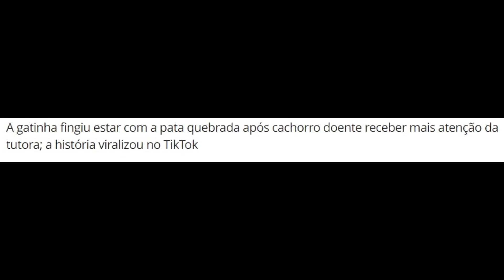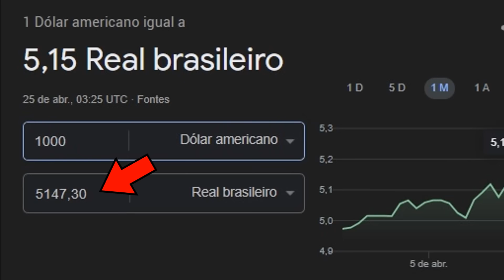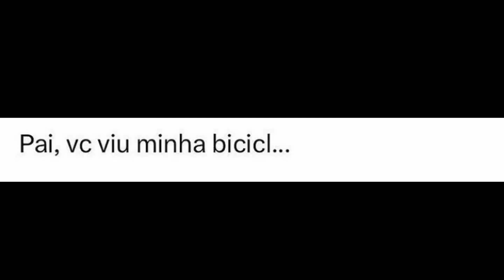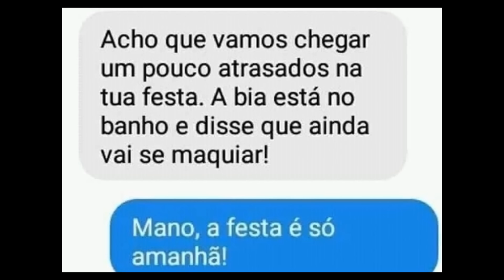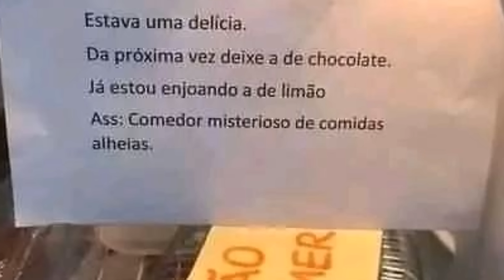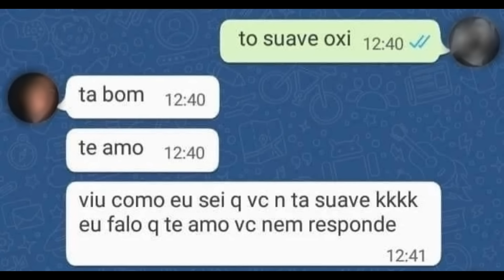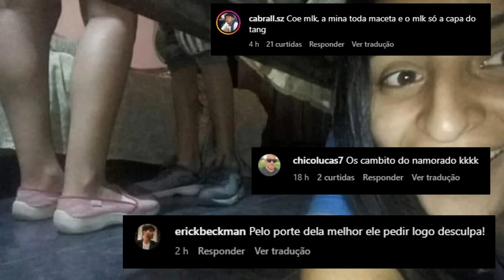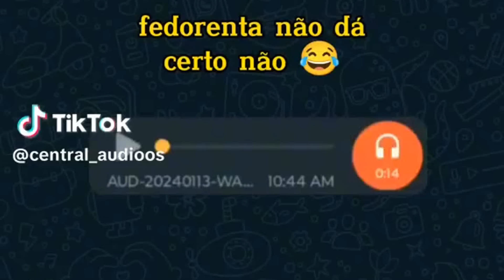POSTAGENS ENGRAÇADAS #121 - O RATO VOADOR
A internet é cheia de memes e do jeito que nós brasileiros somos criativos, é óbvio que estas postagens seriam engraçadas.
Dentre elas estão: qual é o seu gênero, mulher gasta 5 mil no veterinário e gata estava fingindo, saudade grande, live do pão dormindo, nasa precisa estudar os brasileiros, namorada debochada, comparação de namoros, escutando a discussão dos namorados, dicas do esqueleto, anos 90 a nostalgia, chegando atrasado.

Os perfis do tiktok usados nos vídeos estão na marca d'água que os acompanha, visite os perfis, apoie o trampo da galera. Parte desse material é coletado da própria internet ou enviado por seguidores.
Caso seja proprietário de parte do conteúdo exibido e queira que remova, não há problema, entre em contato cmg por email , me diga me diga o vídeo e o tempo do vídeo que retiro sem problemas. Tudo pode ser conversado :)
A ideia do canal é trazer humor e mostrar o que a internet tem de legal e engraçado.

Manaus / AM